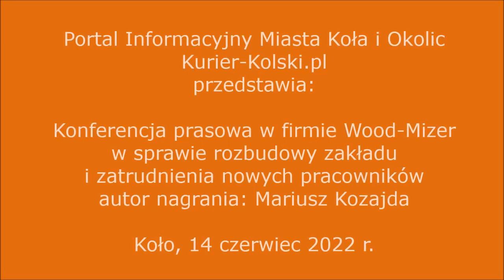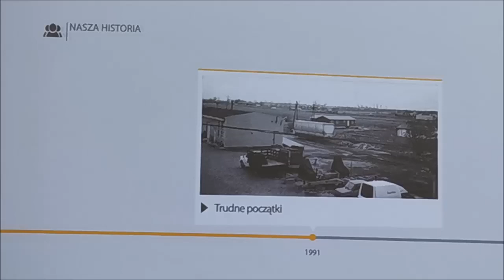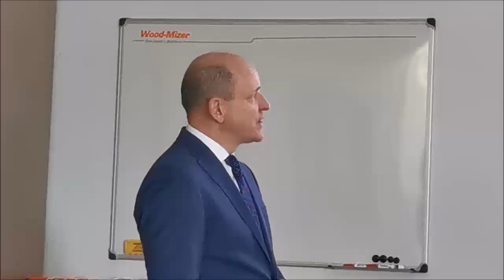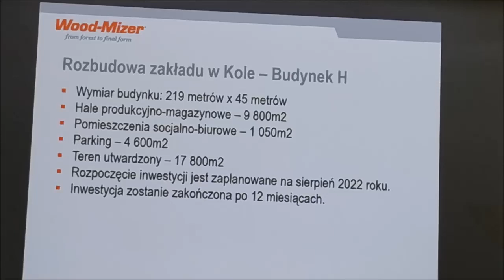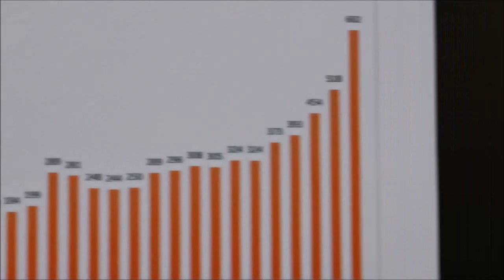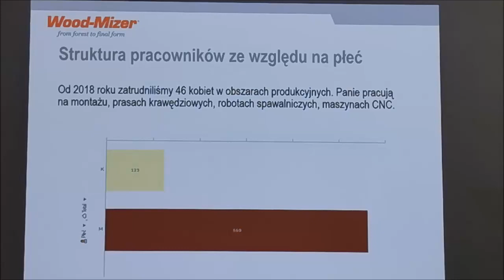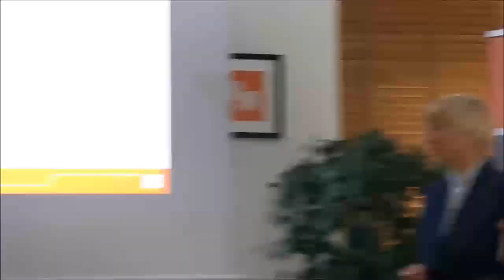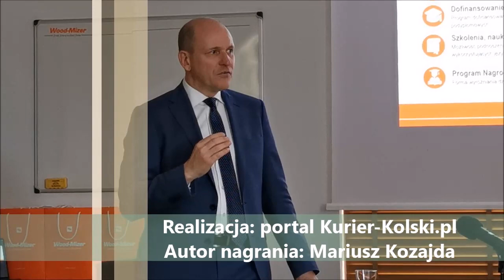Konferencja prasowa w firmie Wood-Mizer w Kole o rozbudowie zakładu i rekrutacji nowych pracowników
Konferencja prasowa w firmie Wood-Mizer w Kole o rozbudowie zakładu i rekrutacji nowych pracowników - 14 czerwiec 2022 r.